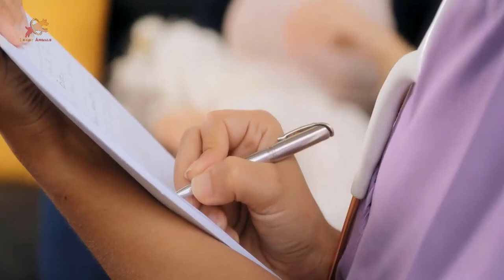Dog Found In Pool Of Blood After FedEx Driver Delivers Package To Home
Dog Found In Pool Of Blood After FedEx Driver Delivers Package To Home.After a FedEx driver delivered a package to a couple's home, the man of the house walked outside to retrieve it. Instead of enjoying his new,vet after he picked up the package and found the tiny dog lying in a pool of blood. including their grandchild, often play in the yard outside their

 Galin said Cooper was rushed to the vet after he picked up the package and found the tiny dog lying in a pool of blood. Yorkshire Terrier is crushed to death after FedEx delivery driver . found their beloved dog in a pool of blood after being crushed . Pet owners say a FedEx package landed on their dog in their Venice yard.  when he went outside, he found the dog lying in a pool of blood .